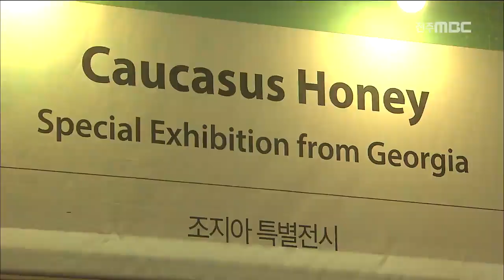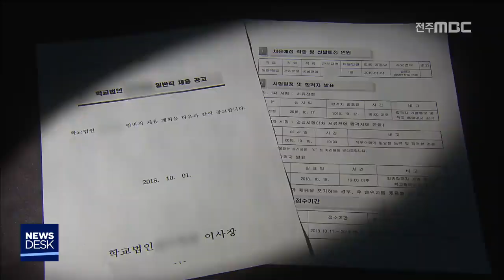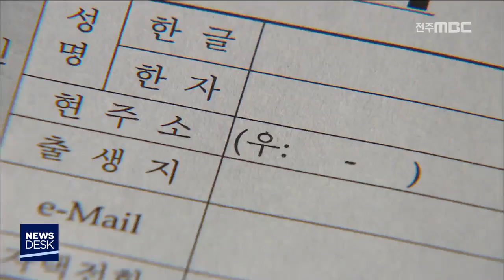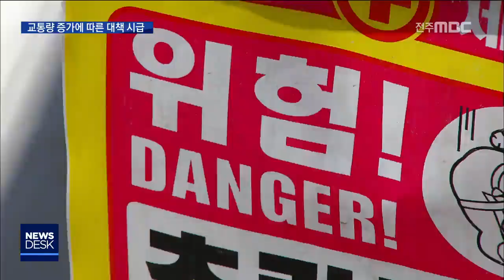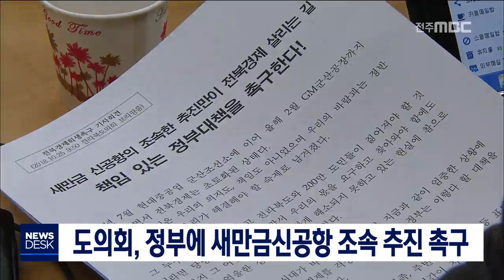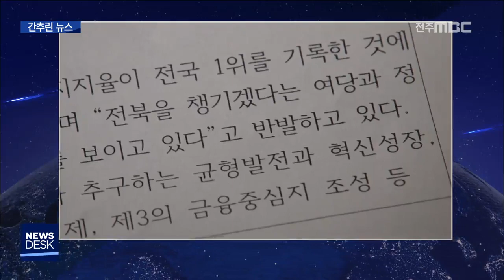[뉴스데스크] 전주MBC 2018년 10월 25일